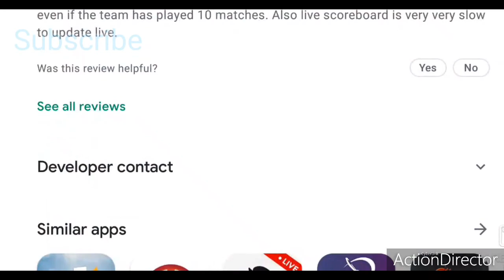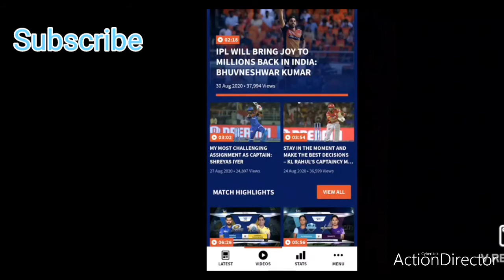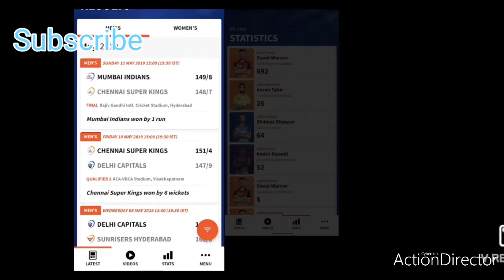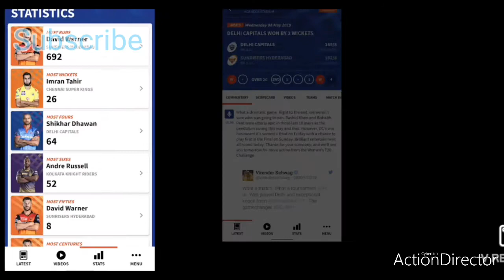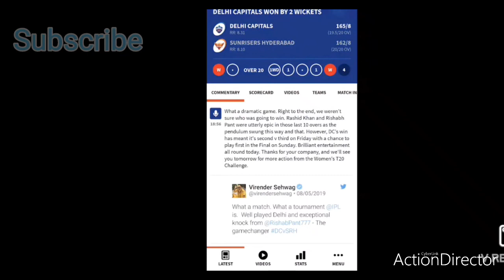How to see IPL by Mobile App#IPL2020 Live App Review in Hindi#Indian Premier League@KNOWLEDGEINFOofficial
The Indian Premier League (IPL) is a professional Twenty20 cricket league in India usually contested between March and May of every year by eight teams representing eight different cities or states in India.[3] The league was founded by the Board of Control for Cricket in India (BCCI) in 2007. The IPL has an exclusive window in ICC Future Tours Programme.[4]

The IPL is the most-attended cricket league in the world and in 2014 ranked sixth by average attendance among all sports leagues.[5] In 2010, the IPL became the first sporting event in the world to be broadcast live on YouTube.[6][7] The brand value of the IPL in 2019 was ₹475 billion (US$6.7 billion), according to Duff & Phelps.[8] According to BCCI, the 2015 IPL season contributed ₹11.5 billion (US$160 million) to the GDP of the Indian economy.[9]

There have been thirteen seasons of the IPL tournament. The current IPL title holders are the Mumbai Indians, who won the 2020 season.[10] The venue for the 2020 season was moved due to the COVID-19 pandemic and games were played in the United Arab Emirates